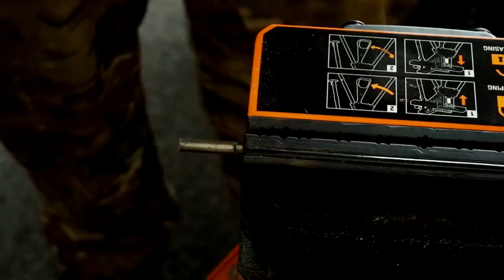construction d'un manche bi-bois pour mon couteau en XC75 - Ep 197 - CouteauTroize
Et oui dans cet épisode je continu la construction de mon couteau et pour cette troisième partie, je découpe assemble et ponce le manche pour le couteau...

le matériel utilisé:
- scie à ruban leman
- perceuse à colonne leman
- scie à métaux
- lame de scie à métaux
- colle epoxy
- ponceuse stationnaire leman
- rouleau papier de verre
- huile de lin
- pince à ressort